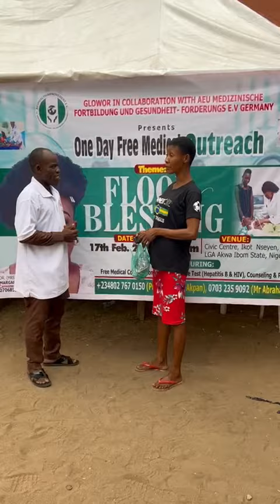testimonials of an ikot Nseyen indigen about Q1 Medical outreach by AEU healthimprovement.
Q1 2024 FEB.17 MEDICAL OUTREACH AT IKOT NSEYEN  IKONO LGA AKWA IBOM STATE BRINGING HEALTH TO A SMALL COMMUNITY AT UYO AKWA IBOM.NIGERIA.